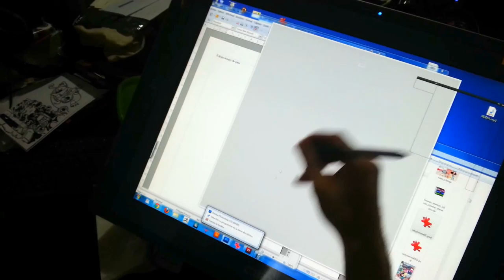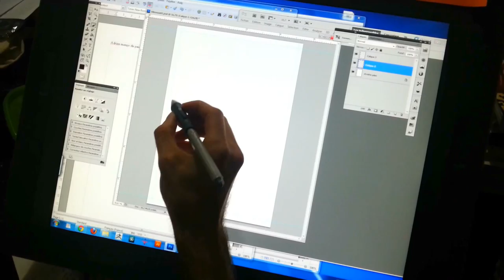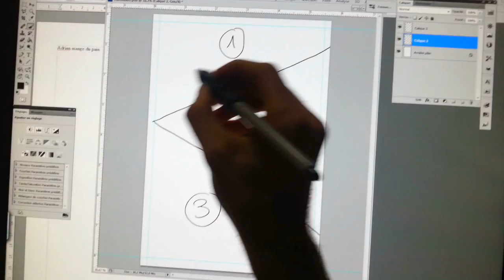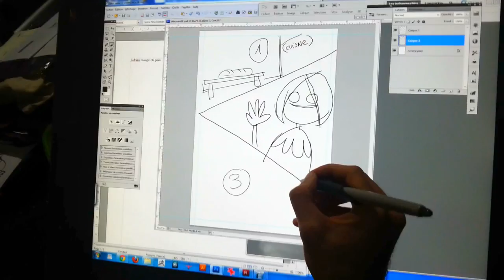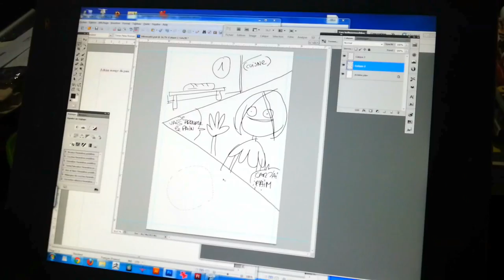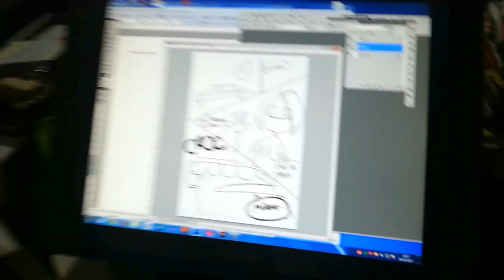Comment Qu'On Fait Un Storyboard de LASTMAN [TUTORIAL]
Les secrets de la BD.